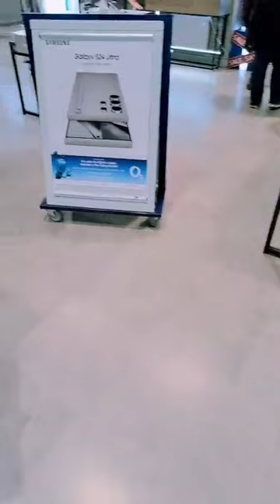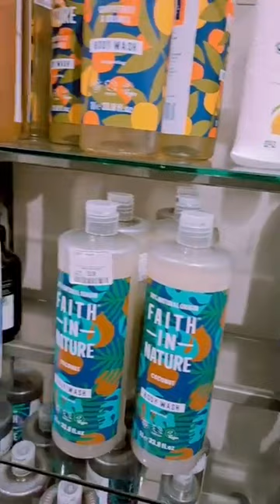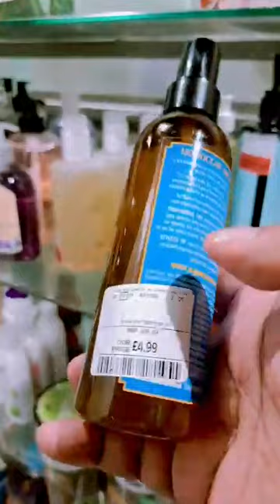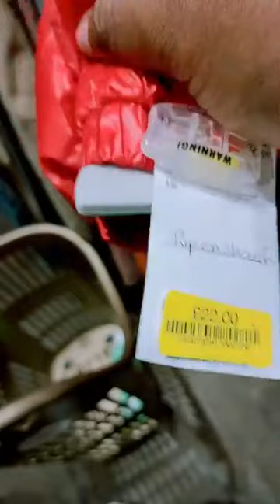SIS MELLY - Pane nyaya pano